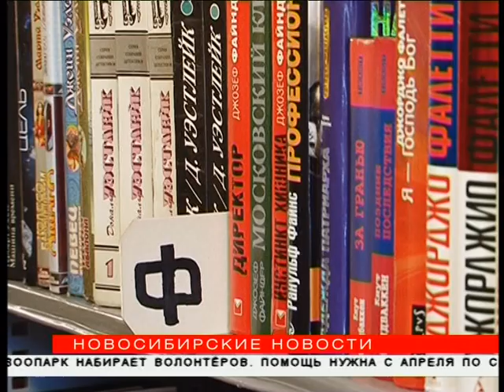Тайны Дома учёных СО РАН: легендарное здание отмечает 55-летие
Дом учёных СО РАН отмечает юбилей — 55 лет. В легендарном здании проводили выставки художников-авангардистов, выступал поэт-диссидент Александр Галич, бывал президент Франции Шарль де Голль и глава Северной Кореи Ким Ир Сен. Библиотека и зимний сад Дома учёных — особая гордость. Сколько лет самому большому дереву и что читают доктора наук? Это узнали «Новосибирские новости».